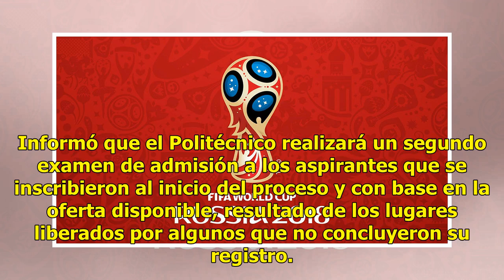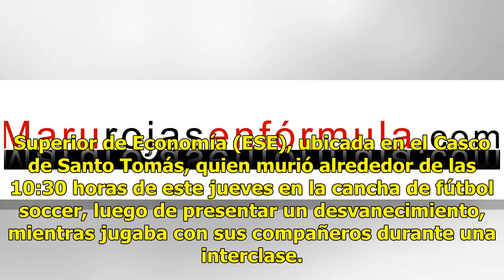IPN incrementa su matrícula en nivel superior en ciclo 2018-2019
El Instituto Politécnico Nacional (IPN) dio a conocer los resultados para el ingreso al nivel superior del ciclo escolar 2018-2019 en las 59 carreras de la modalidad escolarizada y siete en la no escolarizada, apegados a la capacidad instalada de la institución. El IPN ofertó 28 mil 450 espacios ent...